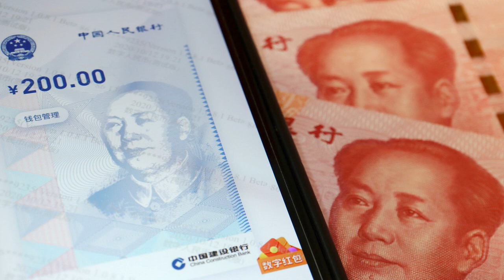✅ 中國正在推動試行數位人民幣，目前主要運用在零售支付。學者認為，數位人民幣目前定位是現金的補充，難以完全取代現金。未來正式...